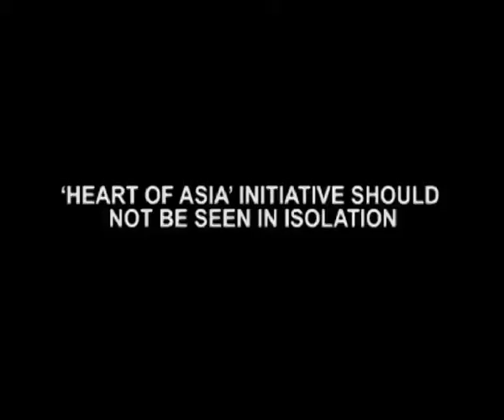Asia’s Stability Depends On Afghan Stability- PAK PM